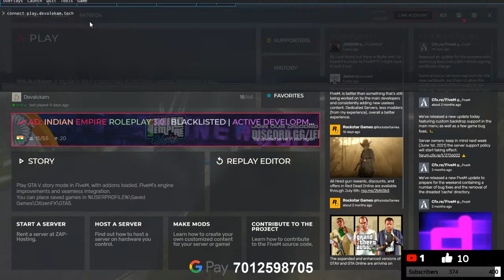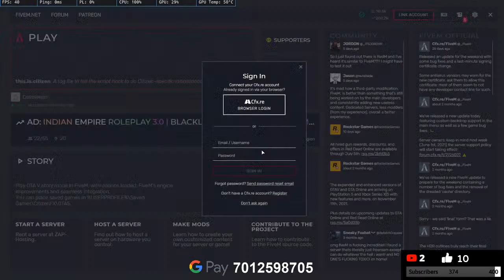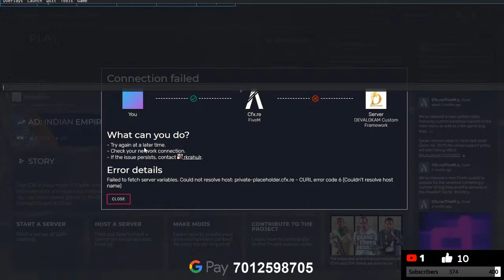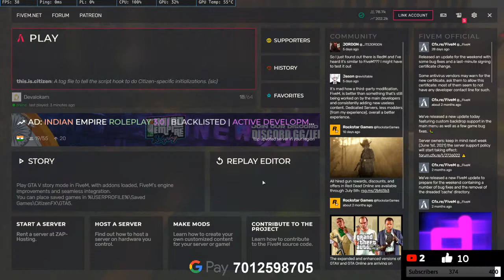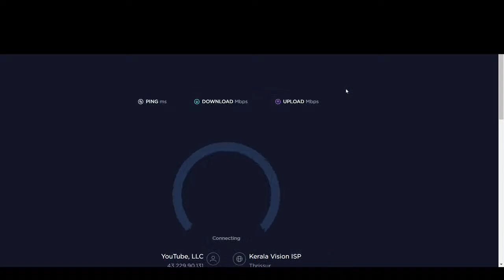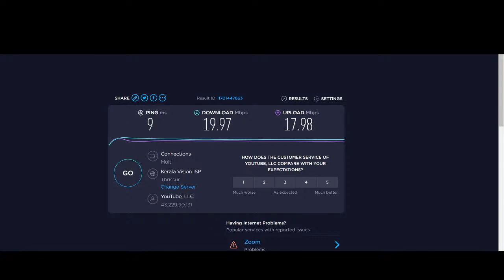CYCLE GANG | DEVALOKAM | GTA V ROLEPLAY | STROM IN DEVALOKAM AS DAVID ABRAHAM | STROM GAMING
My Laptop : Asus FA566IH-BQ169T TUF Gaming A15 Laptop (AMD Ryzen 5 4600H/8 GB/512 GB SSD/Nvidia GTX 1650 Graphics/Windows 10/FHD), 39.62 cm (15.6 inch)